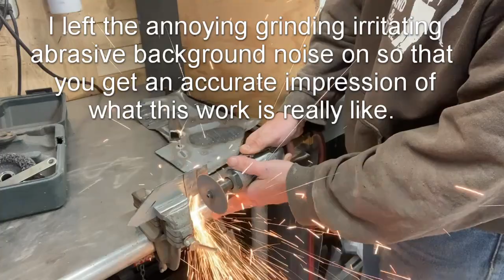1966 VW Beetle Convertible Restoration Pt. 7 - What's it really take to strip the paint off a body.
It's easy in youtube videos to edit out hours of work and make it look quick and easy.  Here's some video truth about what it really take to strip the paint off a car yourself.